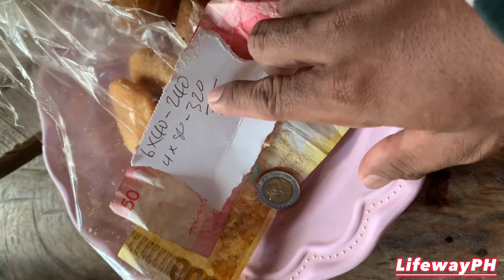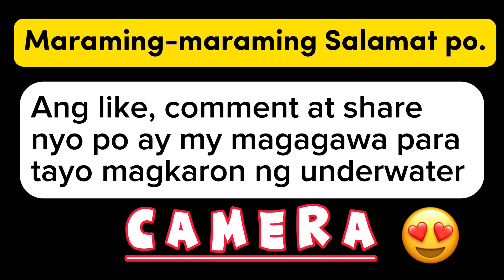SPEAR FISHING in LIGAWASAN MARSH PHILIPPINES | Part-3 | Last Episode.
LifewayPH – Fishing and Farming videos
Video Category: Spear Fishing Part-3 | 3/3

Video Editor: CupCut
Thumbnails Editor: PicsArt